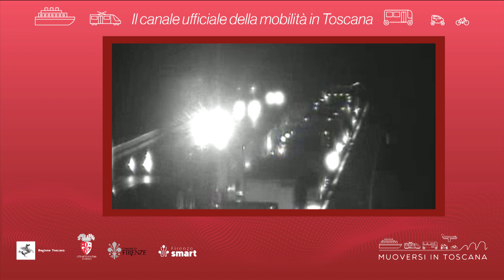Muoversi in Toscana - Edizione delle 18.30 del 6 dicembre 2021